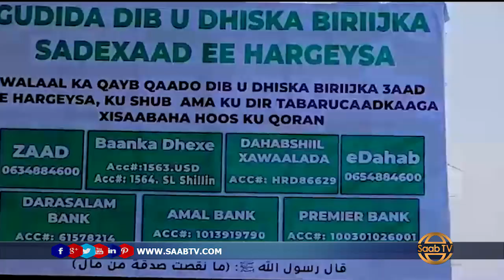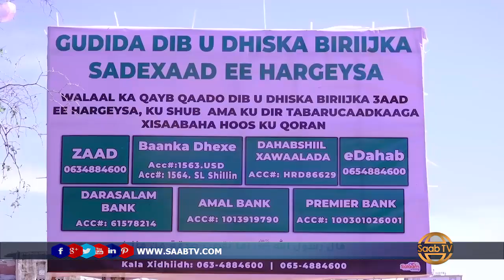Dhismaha Biriishka Sadexaad ee Magaalada Hargeysa iyo Xagu Maraayo